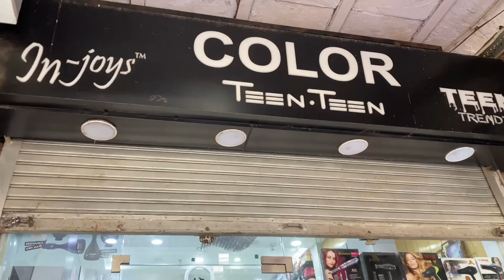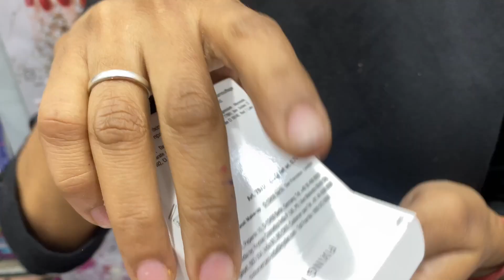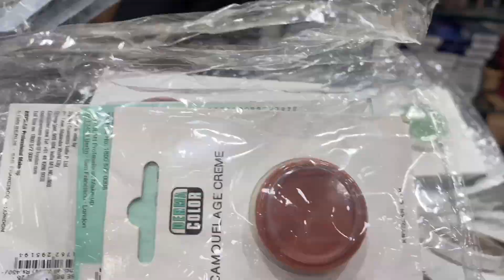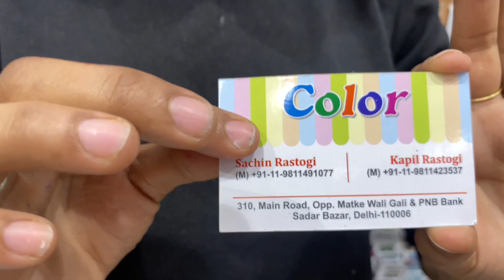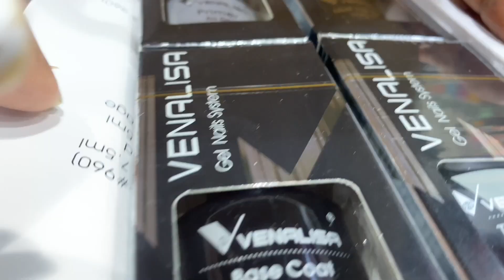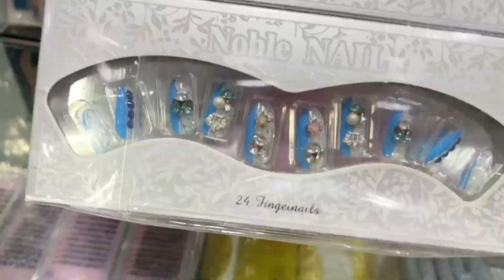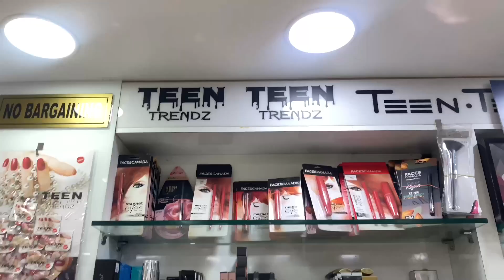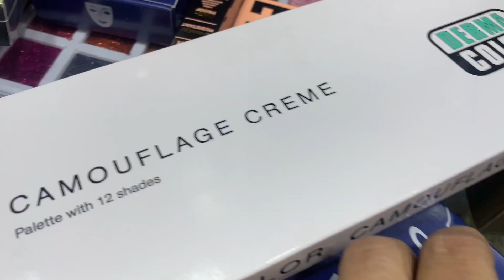Branded Cosmetic products | Professional Makeup Products100% Original Price Reasonable | Sadar Bazar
Branded Cosmetic products
Sadar Bazar Delhi
Professional Makeup Products
100% Original  cosmetic Products
Sadar Bazar
branded cosmetics
branded cosmetic
original sugar cosmetic in delhi
original cosmetics
branded cosmetic wholesale market
professional cosmetics products
professional makeup products in delhi
professional makeup products in sadar
professional makeup professional makeup
professional makeup products
ab cosmetics
cosmetic band
cosmetic shop
cosmetic formulation
cosmetics wholesale
cosmetics selling vlog
diy cosmetic
cosmetics supplier delhi
easy cosmetic
maa cosmetics
cosmetic market
making cosmetic
safe cosmetics
pure cosmetics
mars cosmetics
cosmetics shop